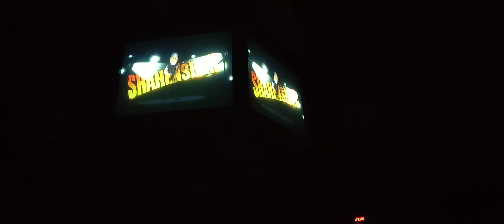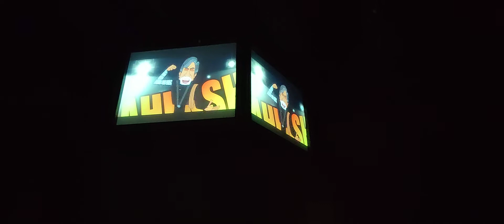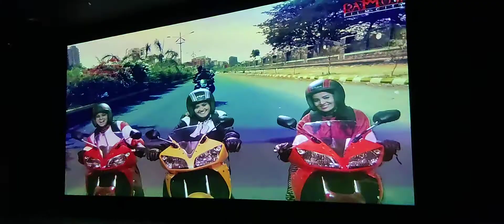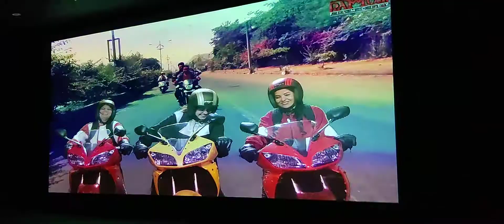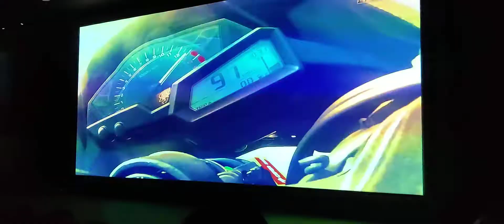Movie Magic | Ramoji film city | Hyderabad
It stands by what it meant! You experience the magic of making directed by the spectacular directors, you are exposed to the illusions of movie-making of your favorite commercial movies in the real sets of Movie Magic. Visiting Movie Magic will make you featured in the real sets of movie making right from dubbing, acting, fighting to edit you will be a pro by the time you leave the Movie Magic sets. Take home the splendid moments you had here and cherish for a lifetime!

Live Shows

Live shows in Ramoji Film City are the bomb! You can experience the live stunt shows watched in Televisions in real at Ramoji Film City and grab the chance of taking selfies with your favorite professional stunt masters at the end of the show. You can also feet up to the music played by the DJ at the end of the show, have the fun of dancing in the flashes and music.

Live Street Show

Imagine you are wandering in the dazzling streets of Ramoji Film City and suddenly a troop of dancers dolled up beautifully in various cultural attires coming your way and to feet up with you and you enjoy the moment sinking to their moments and that joyous moment in Ramoji Film City is the best memories to go sublime.

Wild West Stunt Show

Wild West Stunt Show in Ramoji Film City is the magnificent show that makes your eyes filled with awe! Professional stunt masters will impress you with the aerial stunts, bashing the villains to bruises. The entire show leaves you awestruck with the stuntmen powerful stunts and cowboy fights and pointing the triggers to the villains leaving shot dead at the end of the show. Damn sure that you leave the show with goosebumps.

Spirit of Ramoji Show

spirit-of-ramoji :-
India is a home for different cultures following different traditions together celebrating every culture is ‘Unity in Diversity’. Ramoji Film City brings the eye-catching show to the visitors as the Spirit of Ramoji that grandly manifests the diversified cultures of India with a beautiful dance composed by professional choreographers to display the characteristic spirit of rich Indian heritage to the visitors.

Opening and Closing Ceremony

Ramoji Film City grandly welcomes and farewells the visitors in an opulent way with all the cultural and colorful dances with fabulous music played in the background is the most scenic view to watch and do not miss to capture these moments to cherish the happiness with your friends and family. Ramoji Film City, the world of wonders will make you feel euphoric every time you visit the place.

(Ramoji Movie Magic Attractions & Timings)

Filmi Duniya:  (9:30 am - 5:00 pm)
Action Theatre - Filmmaking Experience:  (9:30 am - 5:00 pm)
Space Yatra - Virtual Sci-Fi Adventure:  (9:30 am - 5:00 pm)
Eyelusion Gallery:   (9:30 am - 5:00 pm)

Movie Magic Shows and Timings:
Black Light Show
Timings: 1:30pm & 2:30pm
Optional Timings: 10:30am, 11:15am, 11:45am, 12:30pm, 3:30pm & 4:30pm

Movie Magic Restaurants and Food Outlets:
1. Restaurant Name: Jimmy’s Drive-in
Variety of Food: Continental & Chinese
Price: Rs.152 to Rs.273

2. Food Outlet: Hollywood Cafe
Variety of Food: Sandwich, Pastry & Ice Cream

Shopping Centers at Movie Magic:
1. Shop Name: Filmi Duniya Shop

2. Shop Name: Space Yatra Shop

Movie Magic Facilities:
Wheelchair Facility
Pram Facility
First Aid
Toilets For Disabled
Digi Photo (Digital Photography Rs. 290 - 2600/-)

Attractions Timings
Filmi Duniya 9:30am - 5:00pm
Action Theatre - Filmmaking Experience 9:30am - 5:00pm
Space Yatra - Virtual Sci-Fi Adventure 9:30am - 5:00pm
Eyelusion Gallery 9:30am - 5:00pm
Restaurants and Food Outlets at Movie Magic:

Write Your Comments
Let us know what you feel